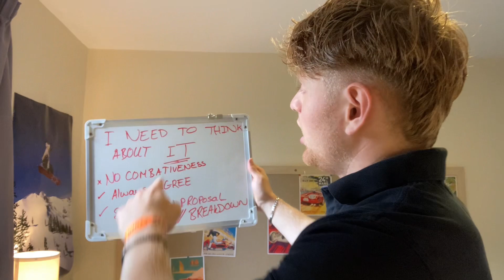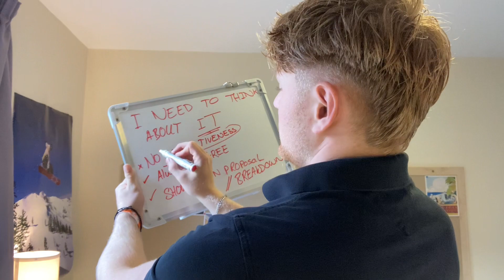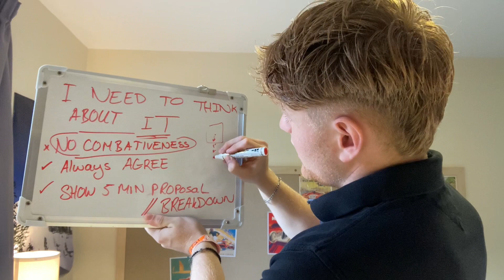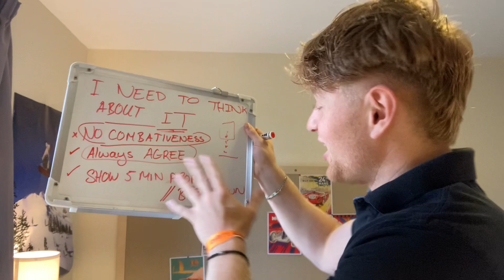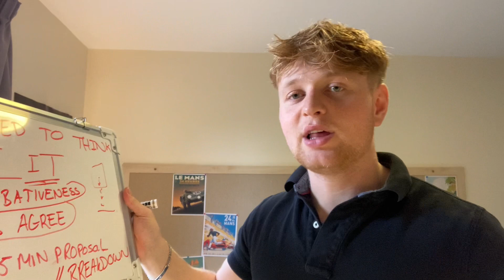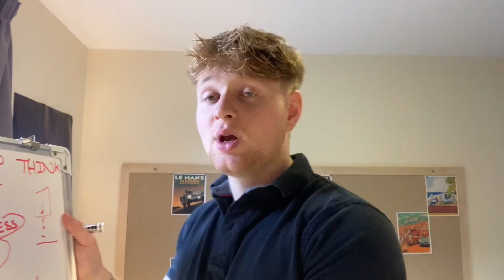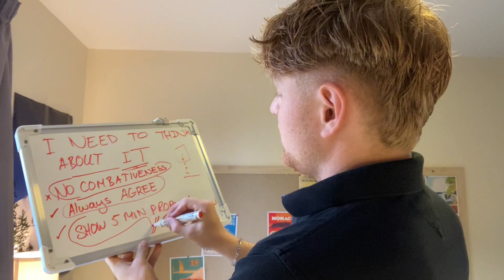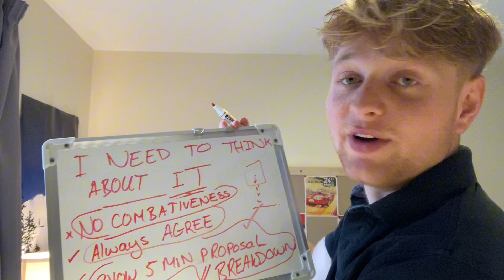Detailers Sales Training: How to Handle the Objection: "I Need To Think About It."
Detailing + Automotive business owners doing above $5k+ a month, if you're curious about how we help Automotive Businesses beyond these videos the link below will explain. No bullshit, no email opt-in and no "FrEe TrAiNinG" to be found there. Check it out….

If you’re an Automotive business making less than £/$5k+ per month, YOU are why I make all my materials FREE. I have nothing to sell you. We share more cool and secret Automotive business goodies on how to scale your business for FREE on Our instagram

Follow here: Radvertising | Advertising for Automotive Businesses (@official.radvertising) • Instagram photos and videos

Anyways on with the video…

If you need help with closing sales for your automotive business and you want some sales training, then you are in the right place

If you wanna start actually closing deals and making your calandar fully booked for months in advance. Then sit down...

Get out a pen.

And start taking notes

for some more awesome sales tips then stick around.

Thanks,
Seb